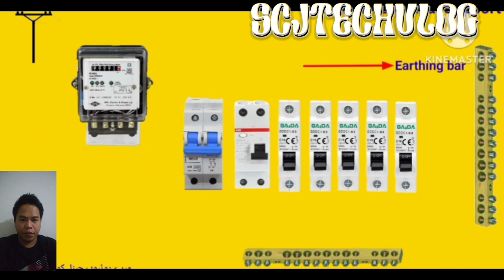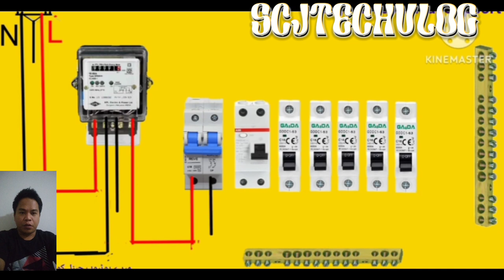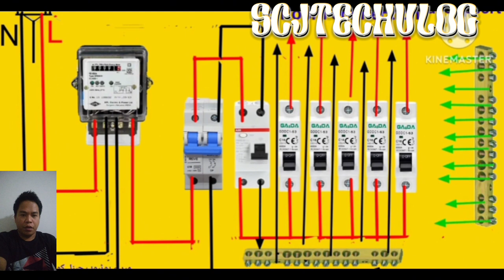Step by step on how to wiring connection from electric power pole, meter & circuit breaker.